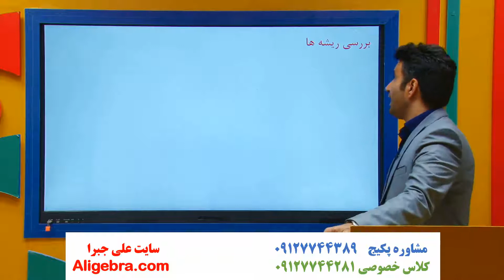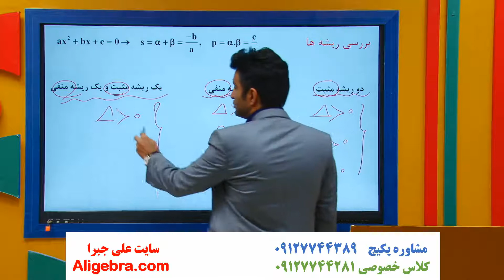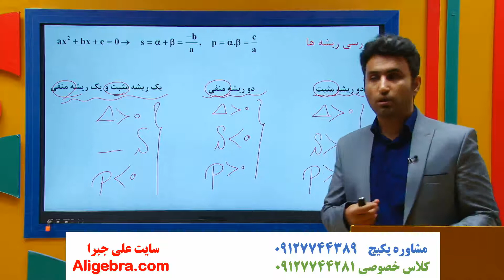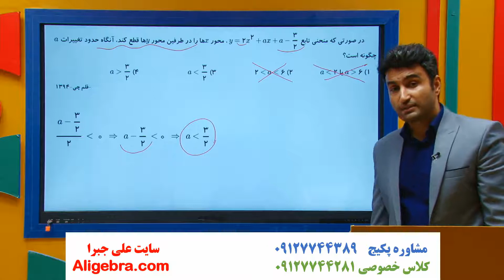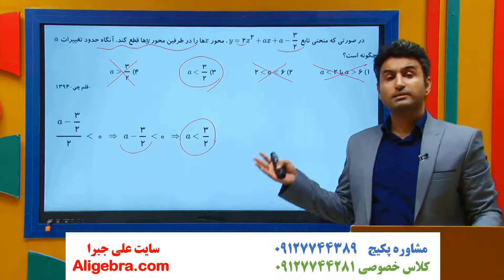آموزش فصل اول ریاضی یازدهم تجربی علی هاشمی درس معادله فیلم 20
در این فیلم، آموزش فصل اول ریاضی یازدهم تجربی علی هاشمی درس معادله فیلم 20 را تماشا خواهید کرد.

این ویدیو از پکیج گام به گام فصل 1 ریاضی یازدهم تجربی (ریاضی 2) علی جبرا انتخاب شده است.

دانلود درسنامه و جزوه PDF  فصل جبر و هندسه تحلیلی یازدهم تجربی در سایت علی جبرا

توصیه هایی علی هاشمی برای تقویت ریاضی:
نمره ریاضی من در کلاس نهم عددی جز 1 نبود ولی الان !!! دلسرد نشوید.